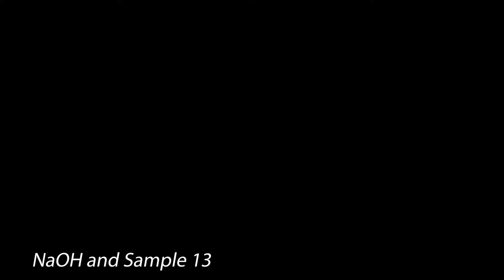NaOH and Sample 13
Aqueous reaction between sodium hydroxide and Sample 13.